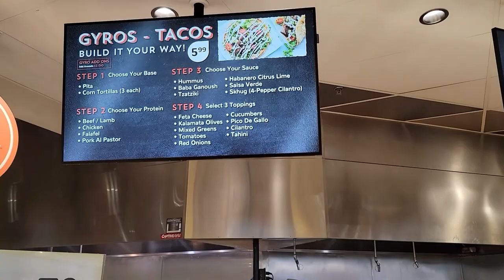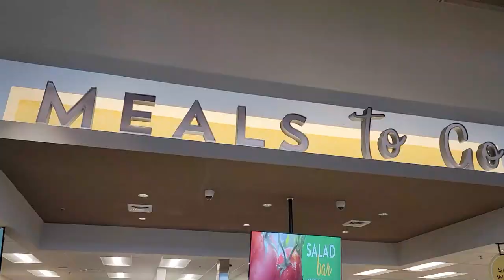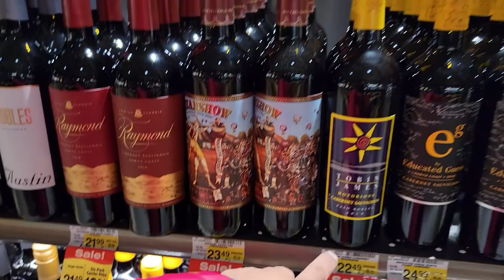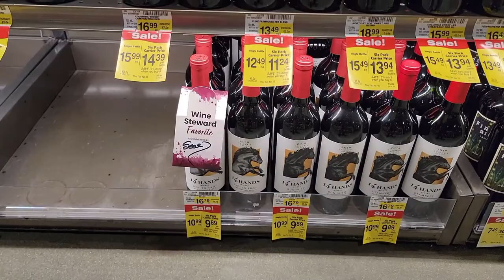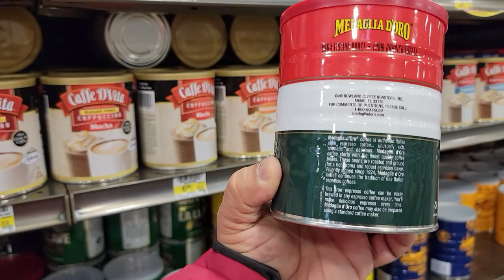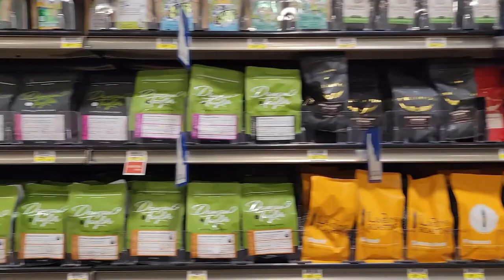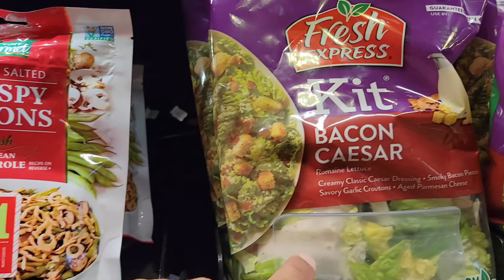ASI ES EL SUPERMERCADO MAS PREMIUM DE EEUU / ALBERTSONS STREET MARKET 2022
Albertsons Supermercado Premium Supermarket Supermercado gama alta de eeuu el supermercado mas premium de idaho, boise, meridian, eagle.

En este video conoceremos el supermercado mas premium del estado de Idaho. Observaremos como es la experiencia de compra de los consumidores y la calidad de los productos, precios entre otros.